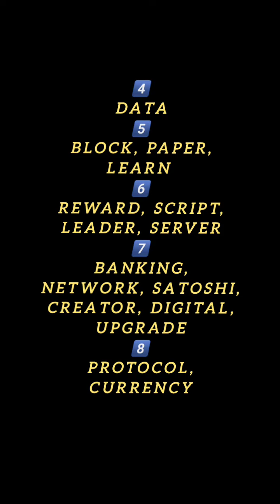‼️Binance WOTD. Word of the day. All words. Bitcoin Evolution. March 11-17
📝 WOTD Answers
📚 Theme: Bitcoin Evolution

‼️ Users with 5 wins will be eligible to share 500 000 points rewards pool!